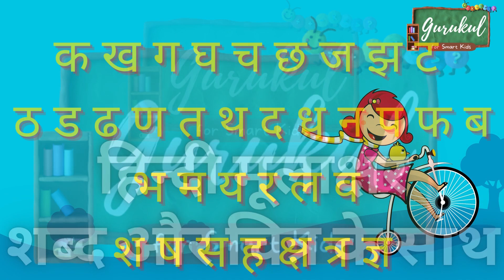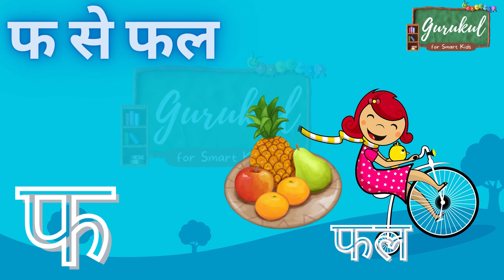क से कबूतर | Hindi Alphabet | K se Kabutar | हिन्दी वर्णमाला | Hindi Mulakshar | Kakko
हिन्दी वर्णमाला | क से कबूतर | K se Kabutar | Hindi Alphabet | Hindi Varnamala | Hindi Kakko | Hindi Mulakshar | One Word and Dual Voice with Picture and Spelling

We have Created क ख ग (क से कबूतर)-Hindi Alphabets Learning Video Very Beautiful, so as It is Very Easy for Kids to Understand Meaning as well as Pronunciation of Alphabets with Pictures and Spelling,

If you Enjoy this VIDEO then Please LIKE it,

Team,
GURUKUL for Smart Kids,